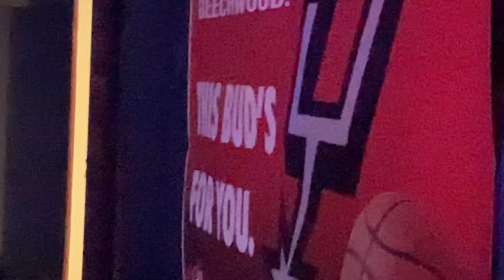Chris Ramirez y GRUPO LETAL at Cotulla City Limits, Cotulla, TX., 08/12/23